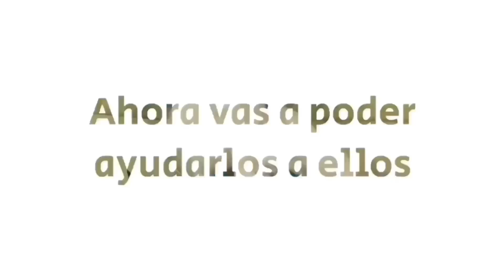GOLPE DE CALOR ☀️en Perros y Gatos. Actuación de PRIMEROS AUXILIOS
Un golpe de calor es un síndrome producido por la subida de la temperatura corporal de una mascota de manera muy brusca sin permitir al organismo compensarlo, lo que puede provocar un fallo en todos los órganos y la muerte del animal. ☀️🥵🐶🐱

El golpe de calor es una emergencia veterinaria que requiere de una actuación inmediata para disminuir la temperatura corporal. En todos los casos en los que sospeches de un golpe de calor, debes acudir al centro veterinario lo antes posible e iniciar todas las acciones encaminadas a bajar su temperatura corporal.

Por todo ello, en este vídeo de Primeros Auxilios queremos hablar en detalle lo que es un GOLPE DE CALOR , explicándote las causas que pueden provocar su aparición, los síntomas más comunes que nos advierten, qué hacer cuando se manifiestan , y sobretodo qué es lo que nunca deberemos hacer ante esta emergencia.

Si quieres realizar el Curso de Primeros Auxilios para mascotas con nosotros visita el siguiente enlace: 👩🏻‍💻👩🏻‍🎓

Si tienes un perro o un gato y quieres conseguir el Manual de Primeros Auxilios para perros y gatos puedes hacer tu pedido en el siguiente enlace: 📕📖